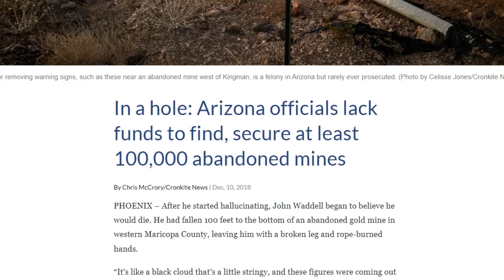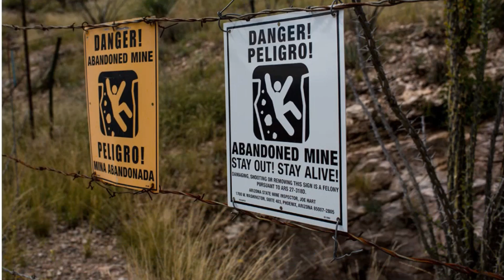MINA abandonada en el DESIERTO / MINA abandonada DE MAS de 100 años / explorando EL DESIERTO en MOTO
Una mina en el desierto de Arizona que empezo a operar desde 1880 y tiene mas de 50 años abandonada.